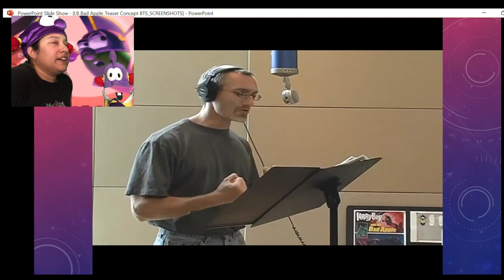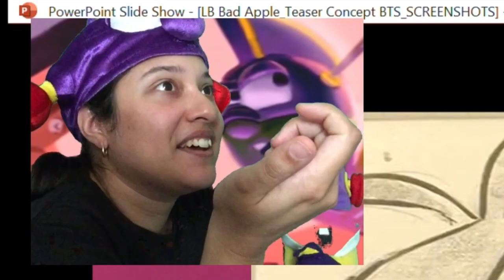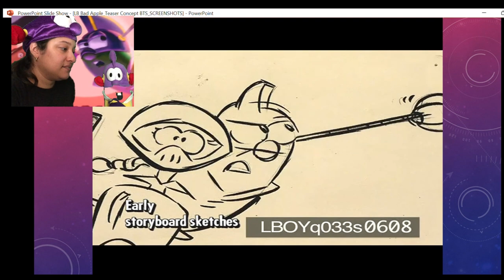SCREENSHOTS from the Bad Apple Teasers! [ANALYSIS]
EPISODE 186:
LBF's previous video has sparked some inspiration! Today, she shows us screenshots from the teaser trailers to "LarryBoy and the Bad Apple." Who knows? She might use these screenshots as her computer's wallpaper!